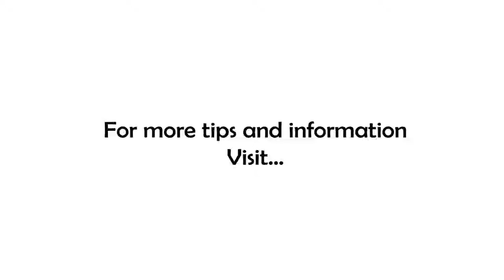The Difference Between Vision and Goals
You know, we talk about having a vision for success and setting goals all the time...but do we really know the difference? Oh, and BTW, it's a pretty big difference!! That's our topic this morning on 7 Minutes in the Morning, won't you join me?